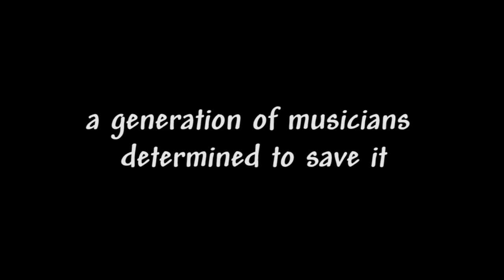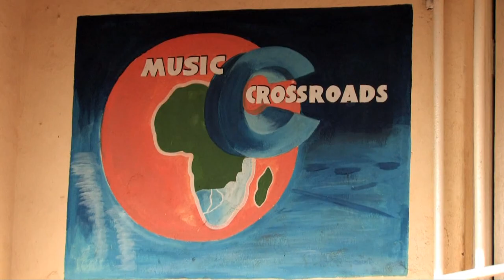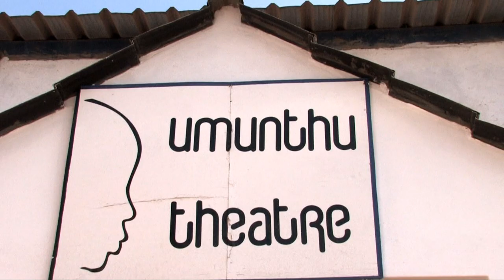Deep Roots Malawi Trailer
Watch in HD! Deep Roots Malawi. A documentary examining the roots of music in Malawi and challenging Malawian musicians to discover a music of their own.